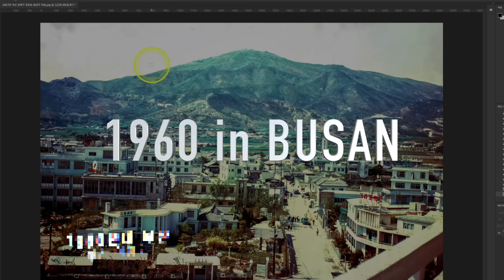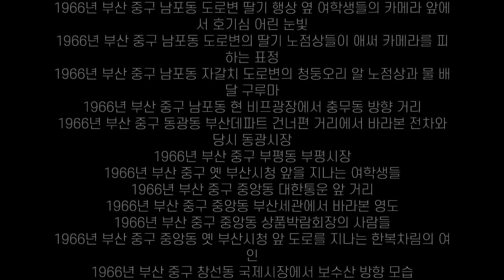1960년대 한국 부산 생활모습 희귀사진 영상 과거로 보내드림 Full (Rare photographs of life in Korea in the 1960s )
1960년대 한국 부산 생활모습 희귀사진 영상 과거로 보내드림
 (Rare photographs of life in Korea in the 1960s )

안녕하세요.
복원왕 입니다.
1960년대 부산 생활 모습 입니다.
흐리고 색바랜 영상은 컬러보정을
손상되고 스크래치는 컬러복원을 한 영상 입니다.

● 인스타그램(Instagram)
▶ 이메일(e-mail)
● 자료출처
gongu.copyright.or.kr
1960년 1월 8일 부산에서 신년 지신밟기를 하는 사람
1960년 부산 서구 송도윗길 삼거리
1960년 부산 송도윗길에서 바라본 남항
1960년 부산 영도 봉래동 영도초등학교 옆 골목길 모습과 아이들
1960년 부산 영도 봉래동
1960년 부산 중구 부평시장 옆 골목길의 아이들과 물구루마
1966년 부산 중구 광복동 광복로 만우양복점 앞
1966년 부산 중구 광복동 광복로에서 거리의 약장수 선전을 신기한듯 모여서 바라보는 행인들
1966년 부산 중구 광복동 광복로에서 외국인에게 무언가 말을 거는 경찰과 이에 몰려든 시민들_1
1966년 부산 중구 광복동 광복로에서 외국인에게 무언가 말을 거는 경찰과 이에 몰려든 시민들_2
1966년 부산 중구 광복동 용두산에스컬레이트 앞의 신신예식장
1966년 부산 중구 광복동 용두산에스컬레이트 앞의 아이를 업은 여인과 그 옆 뽑기장수
1966년 부산 중구 광복동 입구의 행인들
1966년 부산 중구 남포동 대로변의 딸기 노점상과 여인
1966년 부산 중구 남포동 도로변 딸기 행상 옆 여학생들의 카메라 앞에서 호기심 어린 눈빛
1966년 부산 중구 남포동 도로변의 딸기 노점상들이 애써 카메라를 피하는 표정
1966년 부산 중구 남포동 자갈치 도로변의 청둥오리 알 노점상과 물 배달 구루마
1966년 부산 중구 남포동 현 비프광장에서 충무동 방향 거리
1966년 부산 중구 동광동 부산데파트 건너편 거리에서 바라본 전차와 당시 동광시장
1966년 부산 중구 부평동 부평시장
1966년 부산 중구 옛 부산시청 앞을 지나는 여학생들
1966년 부산 중구 중앙동 대한통운 앞 거리
1966년 부산 중구 중앙동 부산세관에서 바라본 영도
1966년 부산 중구 중앙동 상품박람회장의 사람들
1966년 부산 중구 중앙동 옛 부산시청 앞 도로를 지나는 한복차림의 여인
1966년 부산 중구 창선동 국제시장에서 보수산 방향 모습
1966년 부산항 내 외항에 정박중인 선박의 화물을 운반하기 위해 배를 탄 부두노동자들
1966년 부산항 북항에서 바라본 동구 구봉산 방향
1966년 부산항 북항에서 바라본 영도 청학동
1966년 부산항 북항을 나가고있는 수출입 선박
1966년 부산항 북항의 오륙도
1967년 6월 부산 동구 좌천동 데레사여고 앞 대로
1967년 6월 부산 동래구 거리의 리어가 멸치젓갈 행상인
1967년 6월 부산 동래구 온천동 금강공원 케이블카에서 내려다 본 부곡동 방향
1967년 6월 부산 해운대구 해운대관광호텔에서 본 동백섬 방향
1967년 대구 서문시장_ 거리의 말린 가자미 장수
1967년 부산 동래구 거리의 동신가구사
1967년 부산 동래구 온천동 중심가 모습
1968년 부산 자갈치시장의 생선 좌판 상인
1968년 부산 해운대 극동호텔 앞 해변의 모델 촬영 모습
영상제작 : 복원왕
사진복원 : 복원왕
컬러복원 : 복원왕